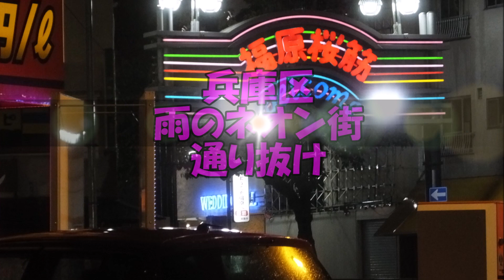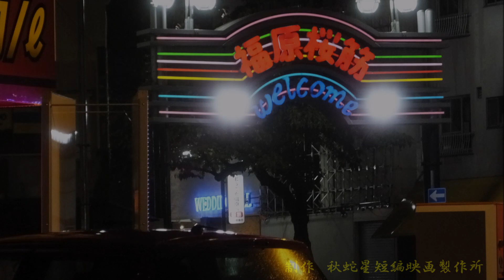【裏神戸探検隊!】兵庫区 雨のネオン街通り抜け 曲「ジムノペディ 第2番」 – サティ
秋蛇星短編映画製作所　20221208
【裏神戸探検隊!】兵庫区 雨のネオン街通り抜け・桜筋|柳筋
曲「ジムノペディ 第2番」 – サティ